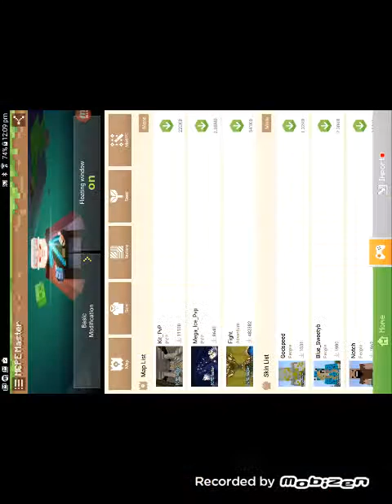Snow and ice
George O'Dwyer